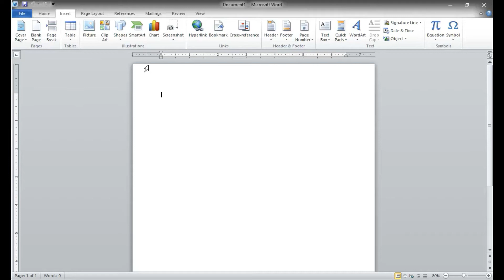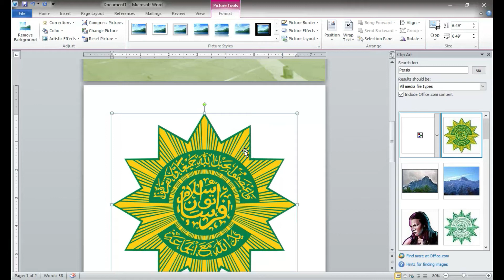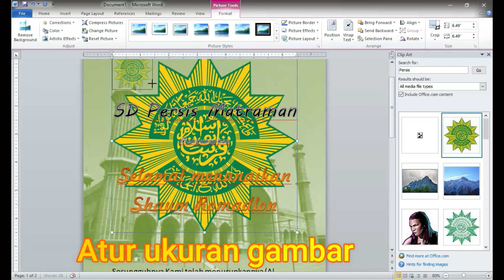TIK Kelas 5 Membuat Poster Ucapan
Perlu kamu ketahui, seperti dilansir dari halaman wikipedia Poster adalah karya seni atau desain grafis yang memuat komposisi gambar dan huruf di atas kertas berukuran besar atau kecil. Pengaplikasiannya dengan ditempel di dinding atau permukaan datar lainnya dengan sifat mencari perhatian mata sekuat mungkin. Karena itu poster biasanya dibuat dengan warna-warna kontras dan kuat.
Poster bisa menjadi sarana iklan, pendidikan, propaganda, sosialisasi dan dekorasi.